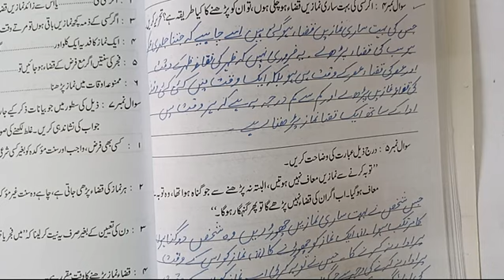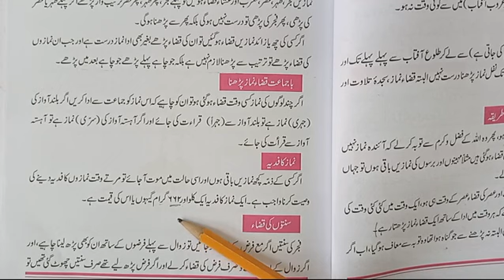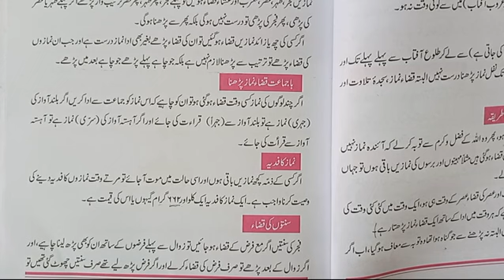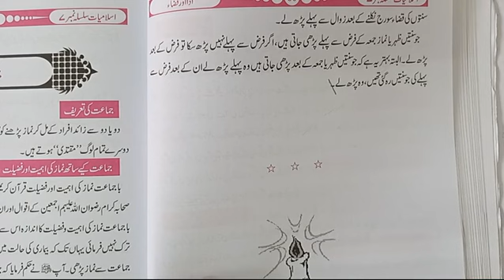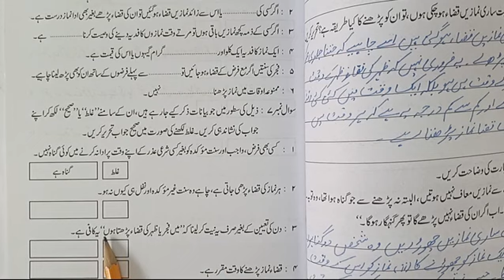VII ISLAMIAT LESSON # 21 TOPIC: صاحب ترتیب تاسنتوں کی قضا